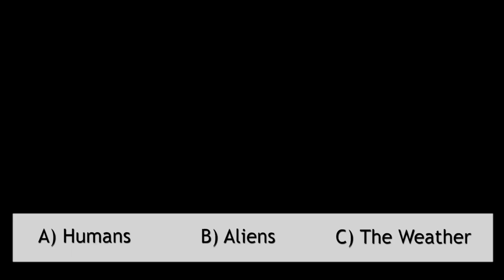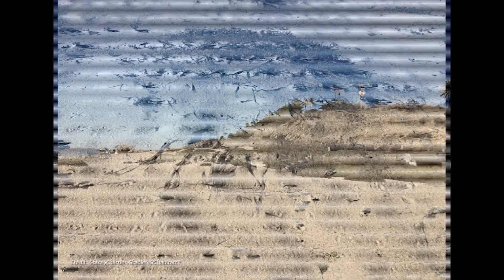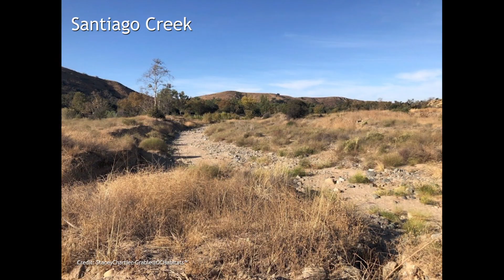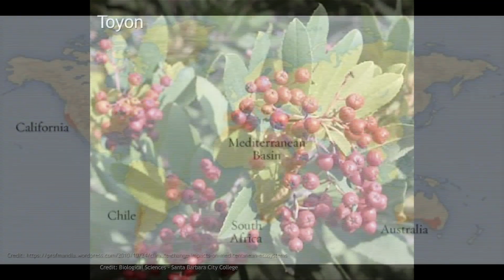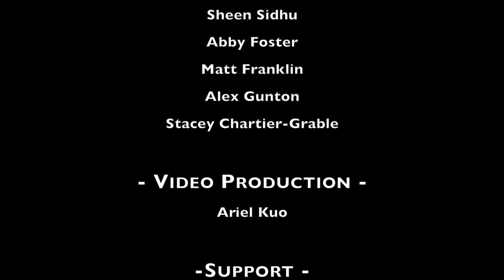The Native Habitats of Orange County (v1)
OC Habitats launches its inaugural habitat video here, The Native Habitats of Orange County, which gives an overall description of the native habitats within Orange County, California. In this short video, we explore the history of Orange County and its’ impacts on these special habitats since the mid-1800s. We take a quick peek at each of the nine main habitats within the area and some of the species that are found in each. This is the first video of a series that OC Habitats is working on. Videos to follow will focus more specifically on each habitat, some special species, and impacts and issues facing the area. Follow us to be notified of the next video’s launch. We hope you learn something and enjoy our program.